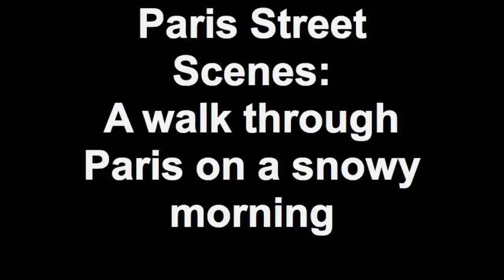Paris Street Scenes A walk through Paris on a snowy morning.mov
Paris Street Scenes A walk through Paris during the first snowfall of 2009, on Dec. 17.